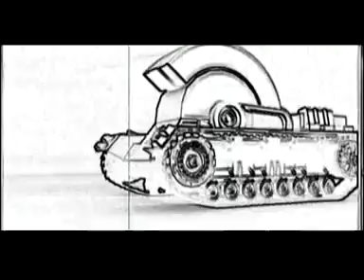Kerim - Yanıldım (Aşk Oxid)